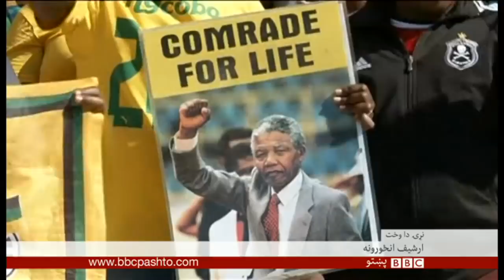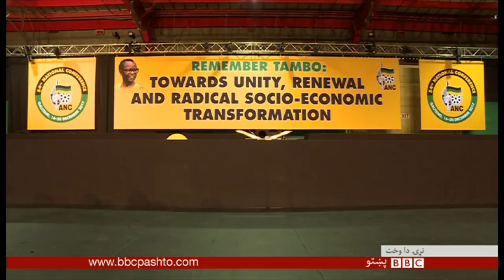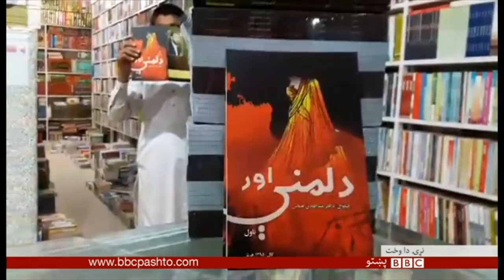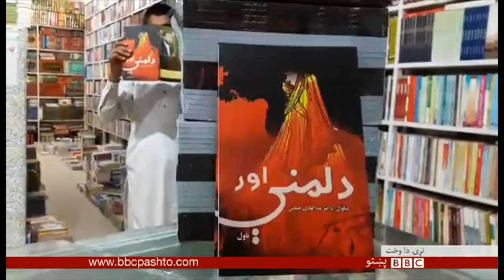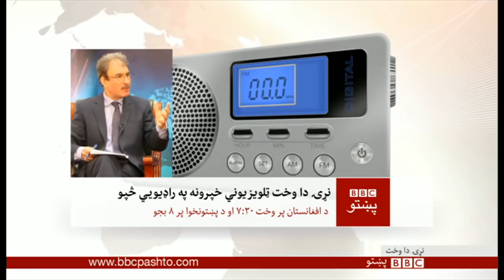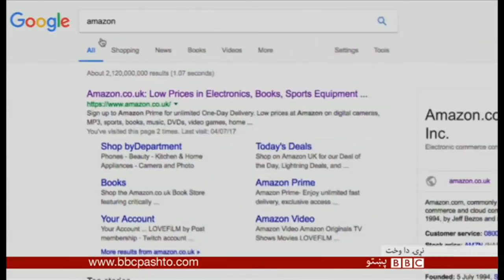BBC Pashto TV, Naray Da Wakht: 16 Dec 2017